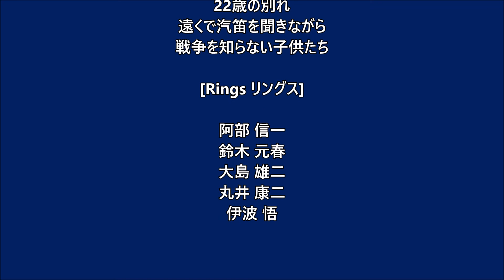リングス：第５回 富戸の日フェスタ 2020.2.10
2020年２月10日に伊東市の崔如琢美術館で開催された「第５回　富戸の日フェスタ」の記録です。

[演奏曲]

今が青春
妹
サボテンの花
22歳の別れ
遠くで汽笛を聞きながら
戦争を知らない子供たち

[Rings リングス]

阿部 信一
鈴木 元春
大島 雄二
丸井 康二
伊波 悟